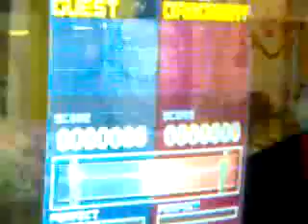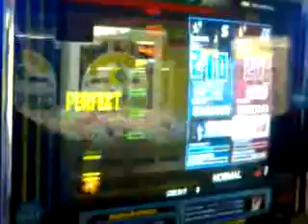PRATAMAN vs K-OS Battle Mode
K-OS: Brazilian Anthem
PRATAMAN: Funky Sonic World

Taken some time ago, just happened to meet with a fellow Singaporean on Battle Mode, so I asked someone to video it down. Taken from my point of view. My opponent's at another game centre.